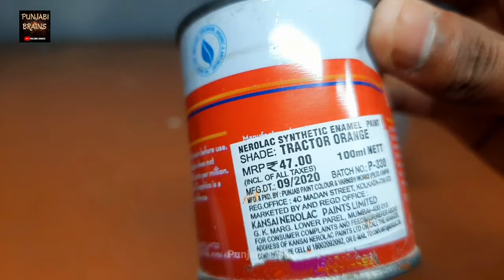How to make rotavator at home / mini rotavator for tractor model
🟥For contact with me follow & message on Instagram 🙏
Punjabibrains_01